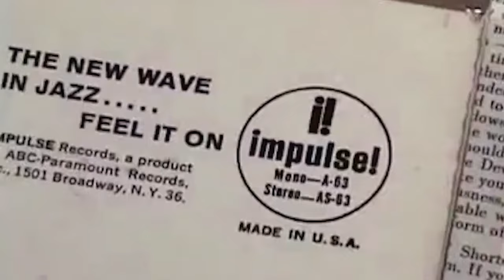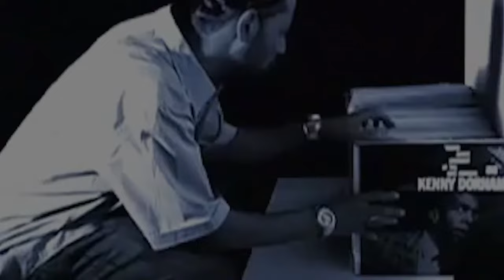Yesterday's News: The Overlooked Madlib Album From 23 Years Ago...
In honor of the tragic events which unfolded 22 years ago on this very day, I want to take this time to focus on the entity that helped a great deal of people process the pain felt across the world: the healing power of music.